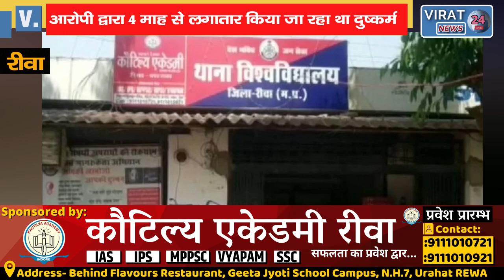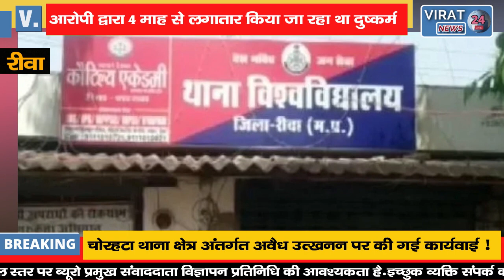REWA BREAKING - किशोरी को बंधक और युवती को शादी का झांसा देकर आरोपियों ने किया बालात्कार !